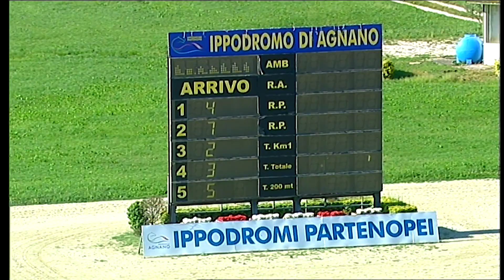Napoli Galoppo 19/05/2022 - 6ª corsa